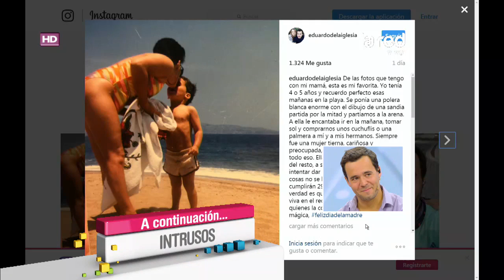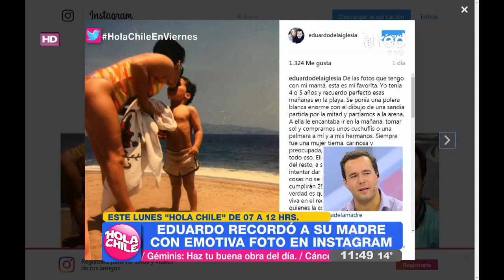La emotiva foto con que Eduardo la Iglesia recordó a su madre y que compartió en las redes sociales